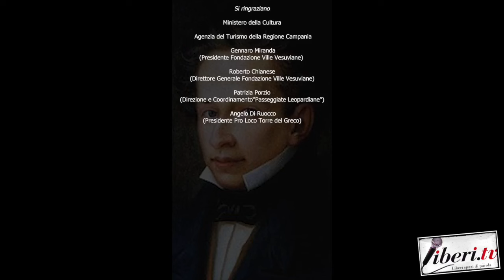Celebrazioni Leopardiane – Legge Antonio Borriello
Celebrazioni Leopardiane – Legge Antonio Borriello - 29 giugno 2024 – Torre Del Greco